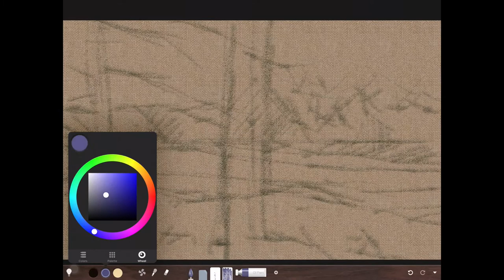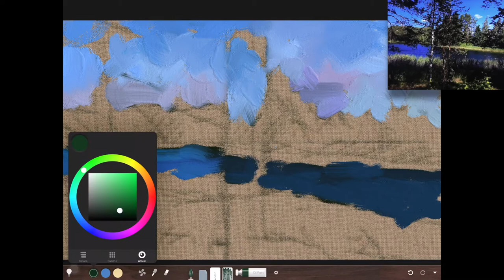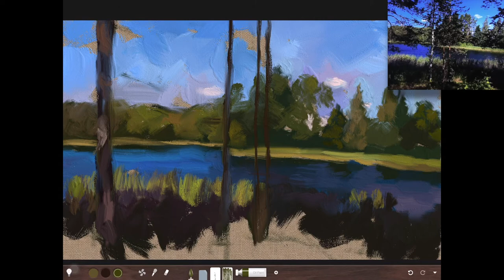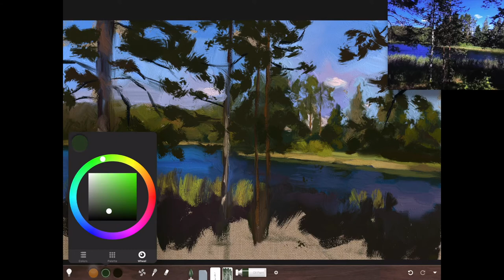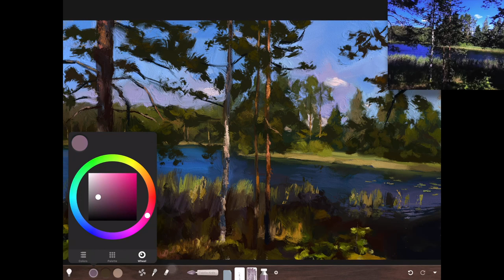【iPad Pro】Landscape Painting | Lake District Finland | Art Set4 App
【iPad Pro】Landscape Painting  | Lake District |  Art Set4  App
Finland 🌲🇫🇮 Lake District   The Lakes、Lakeland

 00:00  Opening ~  Painting
 17:21  Ending